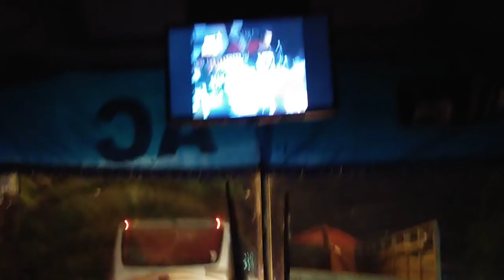Selamat Sugeng Rahayu Ngetrek Ala Roller Coaster Mengejar Mira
Sumber selamat dan Mira sangat disegani di Jawa Timur karena aksinya yang enggak umum. Silakan dinikmati.